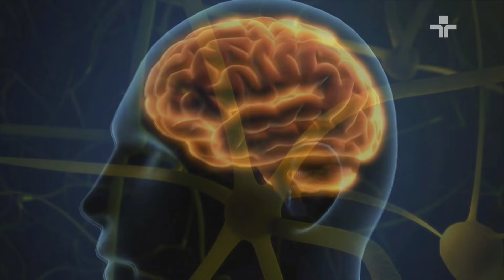Como evitar o envelhecimento do cérebro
O MatériaDeCapa explora um dos maiores mistérios do universo: o cérebro humano. Este órgão é o mais sofisticado objeto existente no mundo, uma verdadeira orquestra composta por centenas de bilhões de células que geram impulsos elétricos, coordenando de maneira impecável todo o funcionamento do organismo.

Como comandante supremo de todo o corpo, o cérebro possui a extraordinária capacidade de retardar o processo de envelhecimento.
Contudo, para exercer plenamente essa função, ele precisa contar com aliados e enfrentar diversos desafios. Ao conhecer e cuidar melhor do nosso cérebro, podemos promover uma vida mais longa e saudável.